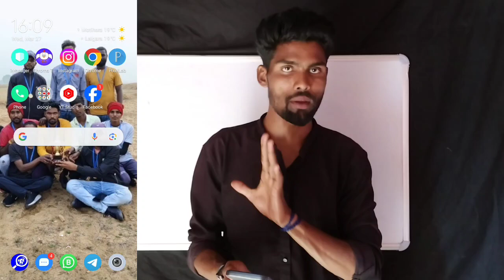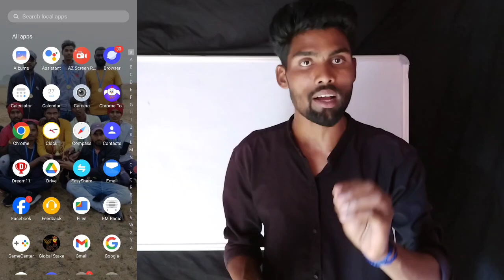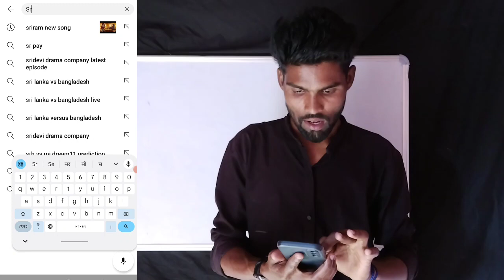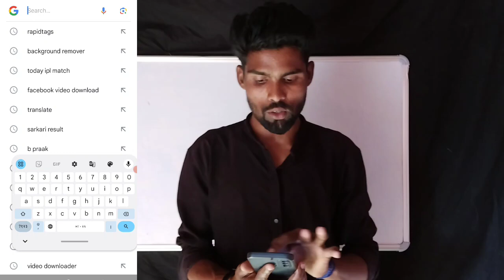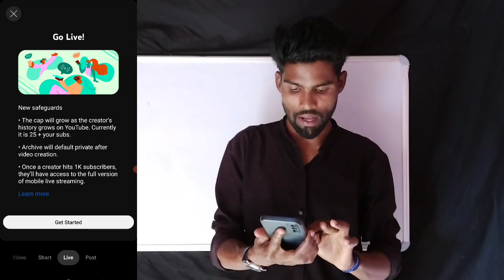सिर्फ 4 घंटे में 1000 सब्सक्राइबर और 4000 वॉचटाइम ||क्रिकेट के चैनल पर 1K Subscribe 4K Watchtime 🥱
Your Search:-
4000 Watchtime kaise complete kre
4000 hours watch time kaise complete kar
4000 hours watch time kaise compl

ipl highlight kaise download kre
ipl ki highlight kaise download kr
ipl highlight
ipl match ki highlight kaise download kre
ipl highlights download kese kare 2021
ipl highlights download kese kare in hindi
ipl highlights ko kaise download karen
ipl se paise kaise kamaye
match highlight kaise download kre
thop tv kaise download kare
hotstar se ipl highlight kese download kre
ipl ki highlight download kre ka video
cricket highlights ke videos kaha se download kre no Copyright

cricket videos kaise banaye
cricket videos kaha se download kre
Asia Cup ka highlights kaha se download kre
asia cup cricket videos kaha se download kre
cricket videos without copyright kaha se download kre ka
cricket fact videos kaise banaye